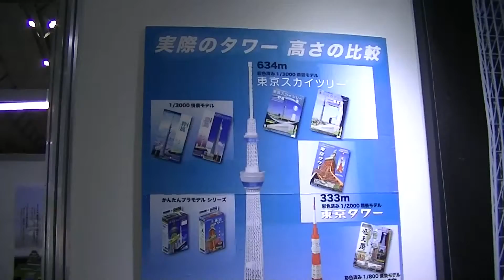塔プラモ＆城プラモ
プラモ